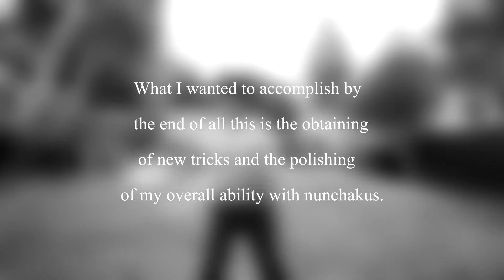140120 sticks and stones may break my bones but nunchaku tricks excite me